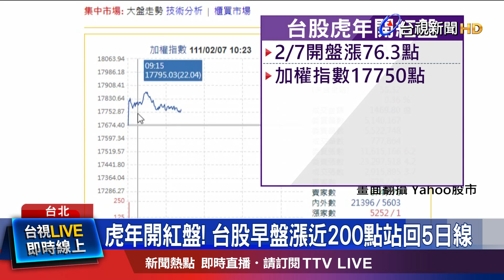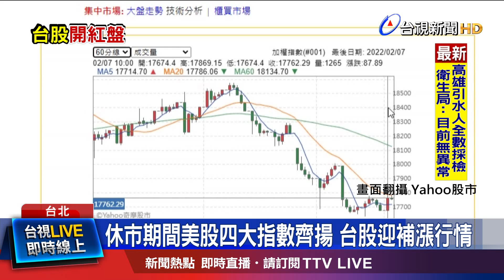休市期間美股四大指數齊揚 台股迎補漲行情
台股虎年開紅盤!開盤上漲76.3點，加權指數來到1萬7750點，接著持續上衝，早盤最高來到1萬7869點，漲幅逼近200點，重回五日線。台積電開盤跳空644元，上漲8元，分析師認為，台股牛年封關收低，休市期間美股四大指數齊揚，因此虎年迎接補漲行情，開紅盤，至於是否持續走紅，還得繼續觀察美股走勢。